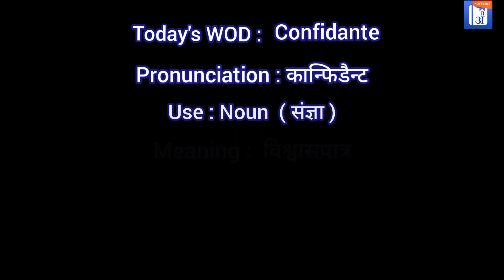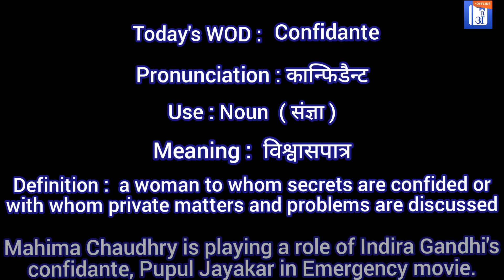Confidante In Hindi - HinKhoj - Dictionary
Hello friends!

Confidante means a woman to whom secrets are confided or with whom private matters and problems are discussed
Confidante meaning of is विश्वासपात्र
Confidante is used a noun
Example: Mahima Chaudhry is playing a role of Indira Gandhi's confidante, Pupul Jayakar in Emergency movie.

To find more meaning and word details Confidante